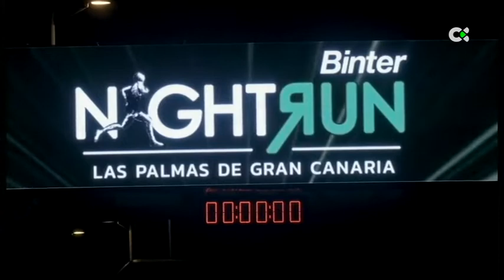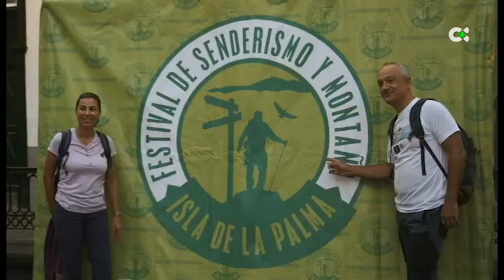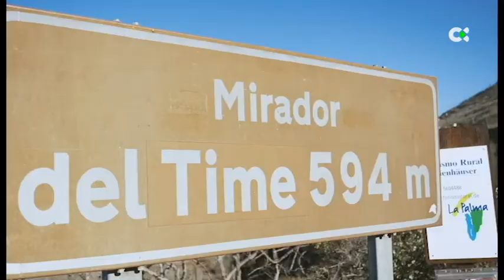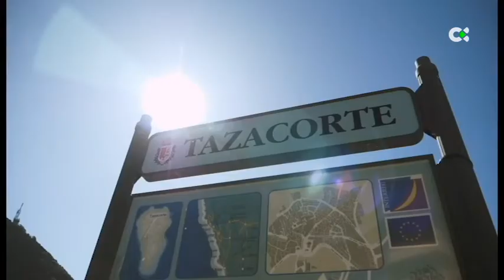Macaronesia sport | ep.5 - 30/11/19